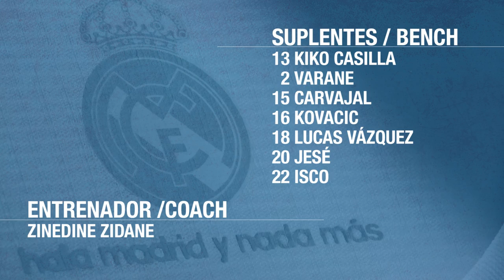Our starting eleven to face Roma